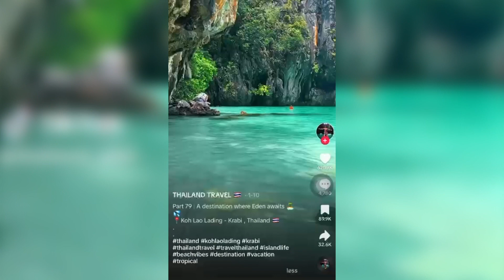James Bond Island, Hong Krabi Combined Tour with 5 Star Marine Phuket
Get ready to embark on an unforgettable journey filled with breathtaking scenery, thrilling adventures, and unforgettable memories on the brand new tour offered by 5 Star Marine Phuket – the James Bond Island and Hong Krabi Combined Tour.